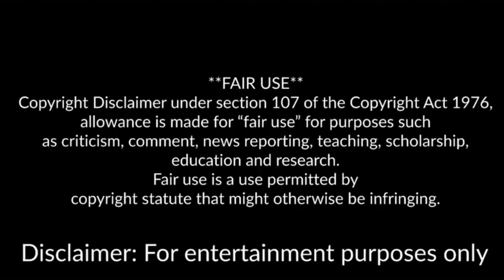🔵YELLA EXPOSING MO3 FOR PERFORMING FOR FREE, PUBLICITY STUNTS AND RIDING HIS WAVE TRYING TO GET ON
According to YellaBezzy, Mo3 showed up to perform for free so he could get publicity off of Yella. McKinney Over Everything had to go in through the front when all rappers go in through the back. Yella said he wasn't even around when 3 got arrested at the venue.